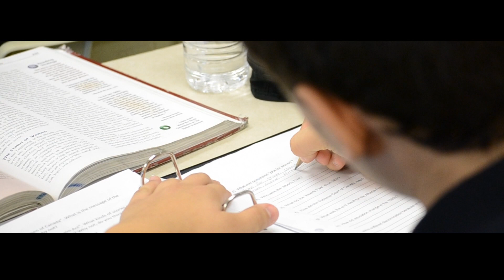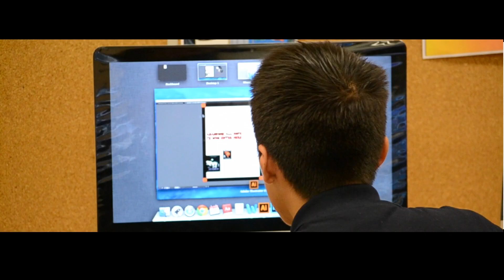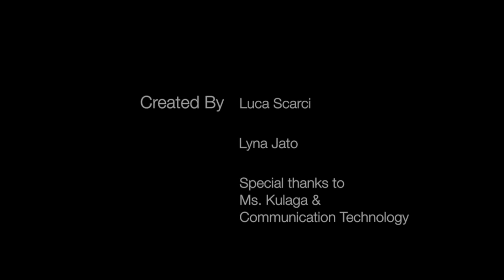Monsignor Percy Johnson - Open House Introduction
This is a brief video introduction to Monsignor Percy Johnson, and what it has to offer. Enjoy!